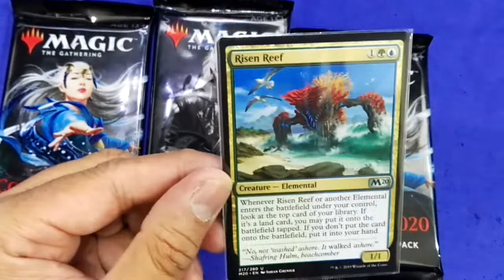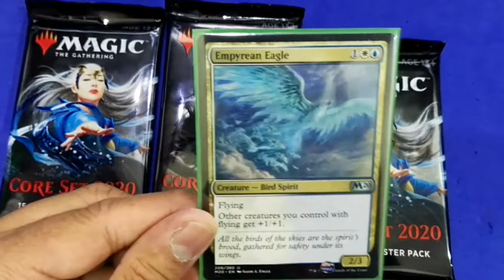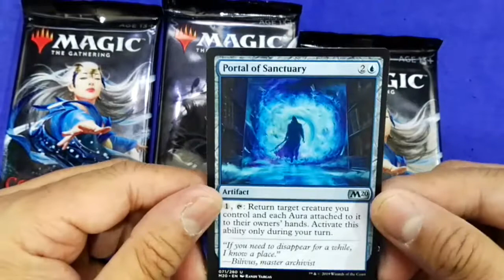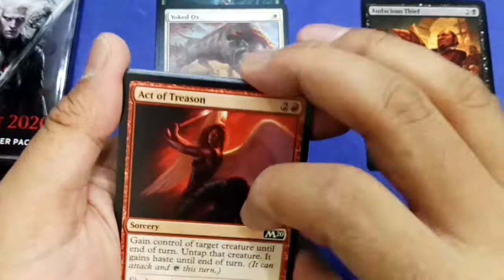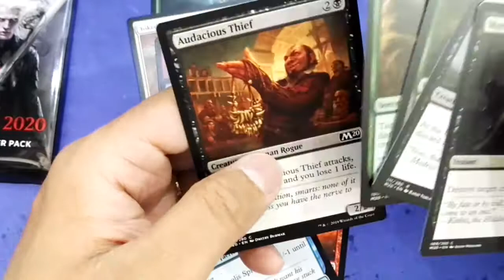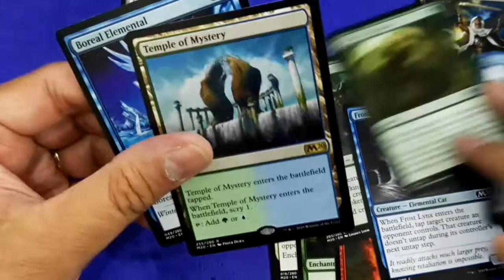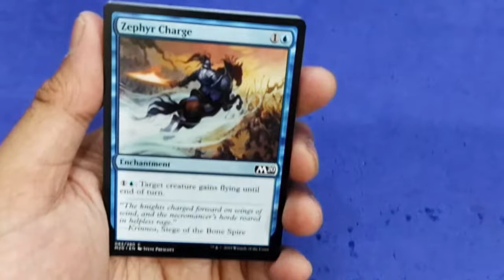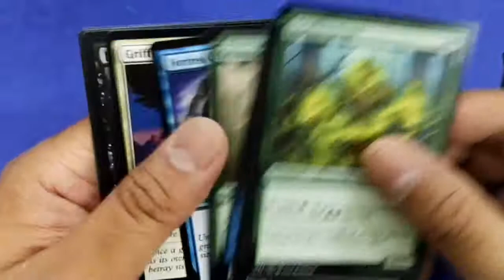MTG: Core Set 2020 ( MTGM20 ) My Humble Pack 1 Pick 1 Sharing ! Enjoy !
Today I open  3 Core Set 2020 ( MTGM20 ) packs for Pack 1 Pick 1 Exercise  ! Enjoy !